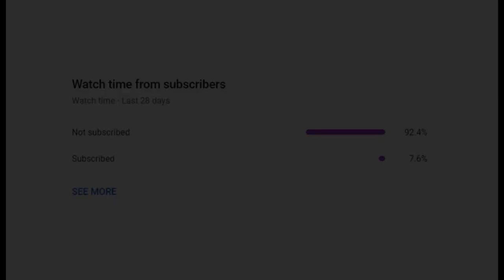😁Saving For that Cash 💸l Brotato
😉 👍 I Try Twice only got to Wave .18 😉 👍